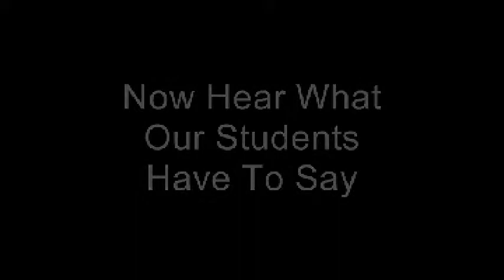Wilkinsburg Career/College Fair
College Fair coordinated for our students.